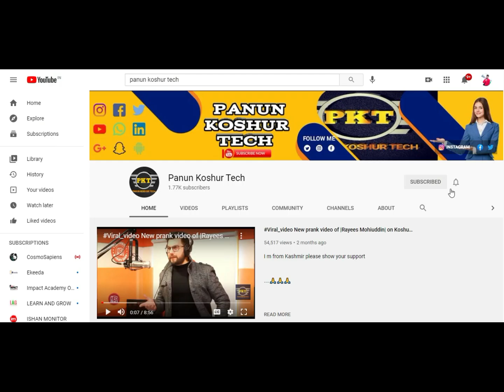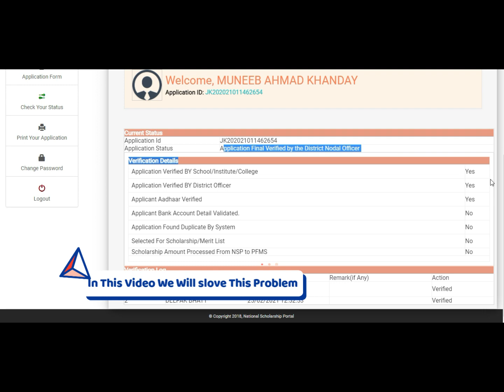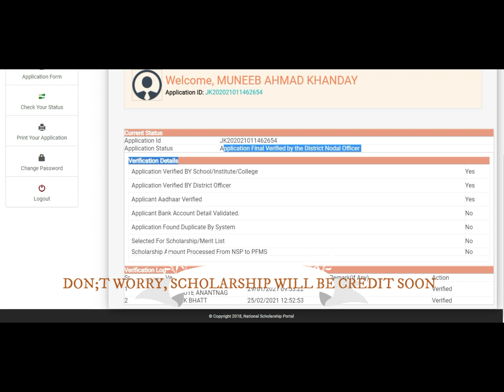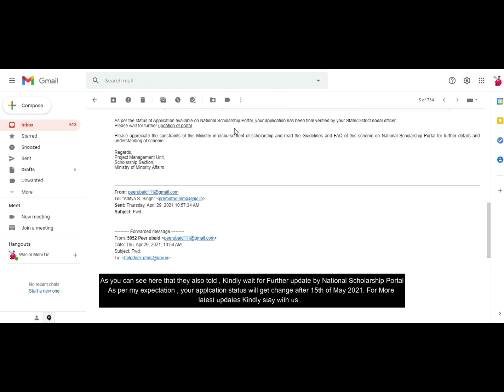Nsp Scholarship 2020-21 Big Update from Nsp|Application finally verified by Nodal/District officer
.INTRODUCTION ABOUT ME. ,.

My Nane Is Wasim Ahmad Khanday Resident of Jammu & Kashmir (Paradise), District Anantnag and pursuing my B.Tech Degree at GCET SAFAPORA GANDERBAL , i created this channel Specially for J & K brothers and sister to provide them all type of online related services of TECHNOLOGY & EDUCATION . Kindly show your support to ur Kashmir brother.